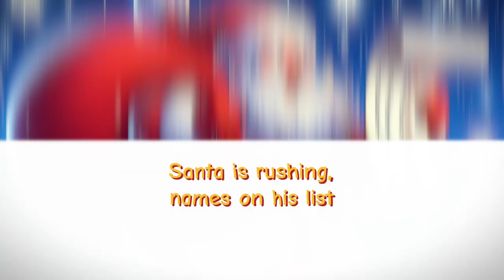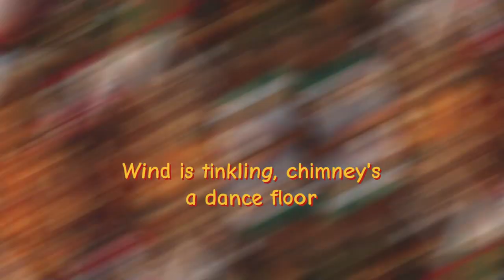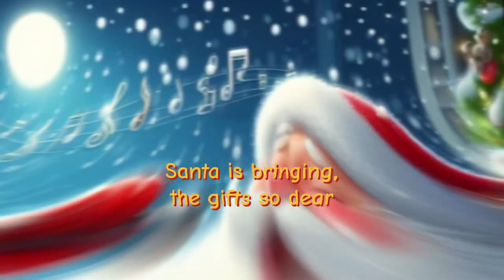Jingling Dingling Christmas - A Festive Original Christmas Song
Experience the magic of the holiday season with "Jingling Dingling Christmas", an original Christmas song inspired by the festive decorations in my neighborhood. The lyrics encapsulate the joy and anticipation of Christmas, from the twinkling lights to Santa's stealthy delivery.

This unique piece was generated using the Pro Plan of Suno AI, a cutting-edge AI music generation tool. As per their service terms, I hold the ownership of this song. All I ask is that you credit me by including a link to this video or to my channel in your video description or websites.

A lot of time and effort went into writing the lyrics, testing, and editing, so your support is greatly appreciated.

Merry Christmas!

Credits:
- Lyrics: MAI Song Labs

- Images: Microsoft Copilot

Lyrics:

[Verse]
Christmas is coming, the trees shining bright (ooh yeah)
Mommy and daddy keep buying, kitchen's a delight (oh-oh)
Santa's busy packing, singing in the snow (singing in the snow)
Time is ticking, twinkling as it goes (oh-oh-oh)

[Chorus]
The day is near, jingling all around (jingling all around)
Santa's stealthy footsteps make no sound (make no sound)
He comes when you're sleeping, delivering so sly (delivering so sly)
In dreams, see you soon, sweet and joyous sky (sweet and joyous sky)

[Verse]
Santa is rushing, names on his list
From Apple to Zebra, nothing's missed
Shuffling East, South, and West
Southwest to North Pole, he's the best (oh-yeah)

[Chorus]
Wind is tinkling, chimney's a dance floor
Jingling dingling jingling, Christmas galore
Santa is coming, with a joyful prance
Jingling dingling jingling, in a festive trance (ooh-yeah)

[Verse]
The wind is tinkling, chimneys aglow
Jingling dingling jingling, the joy does grow (ooh-yeah)
Santa's delivering, gifts in his sleigh
Jingling dingling jingling, on this Christmas day (oh-oh)

[Chorus]
The wind is tinkling, chimneys ignite
Jingling dingling jingling, through the night (oh-oh-oh)
Santa is bringing, the gifts so dear
Jingling dingling jingling, spreading cheer (ooh-yeah)